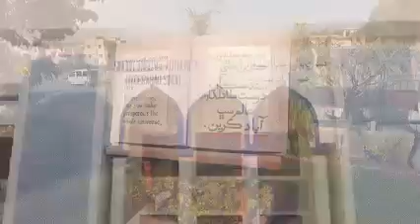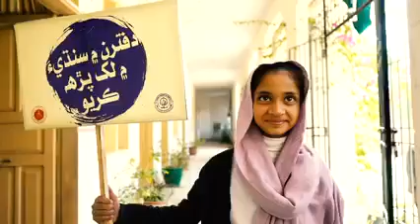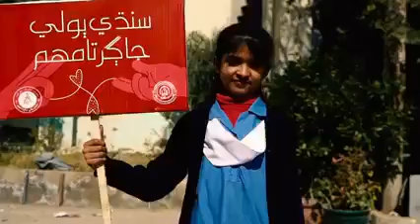Nigahun adaun isharan ji boli by Deeba kanwal and Zulfkar Ali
Narayan Shayam poetry
Sung by Deeba Kanwal an Zulfkar Ali